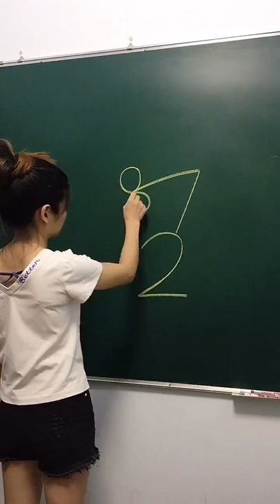Numer Covert To Picture Drawing By A Cute Teacher Draw 329